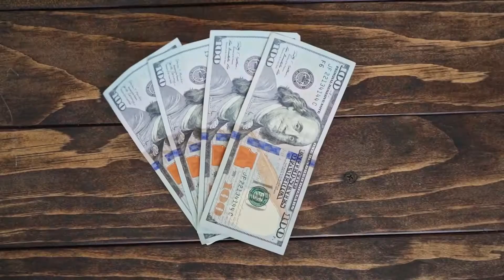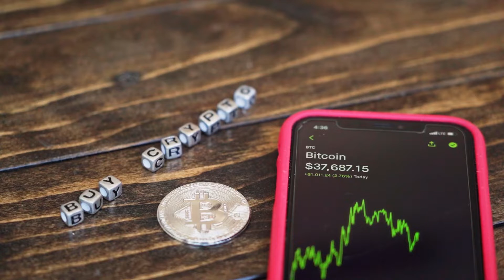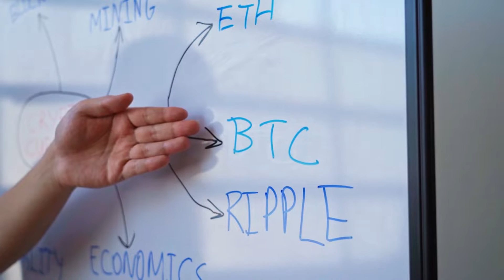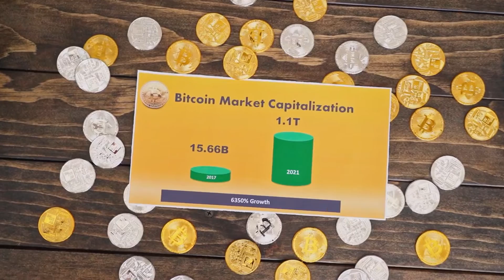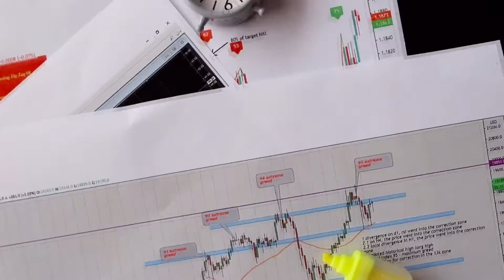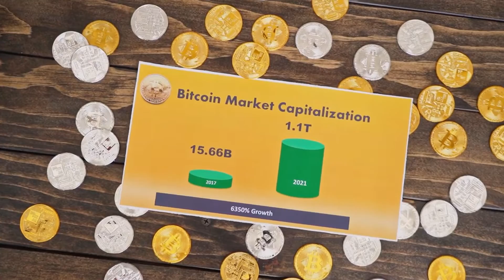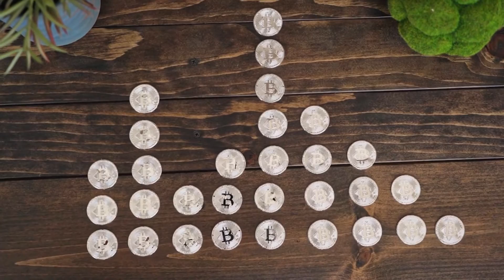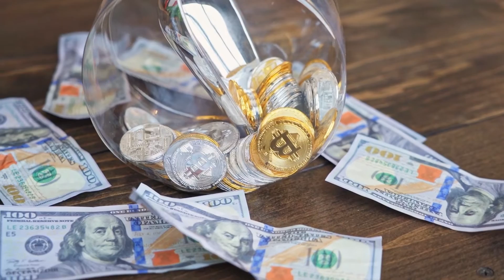CARDANO Will Be $150 WHY IS HERE? (Cardano News Today & Cardano Price Prediction)